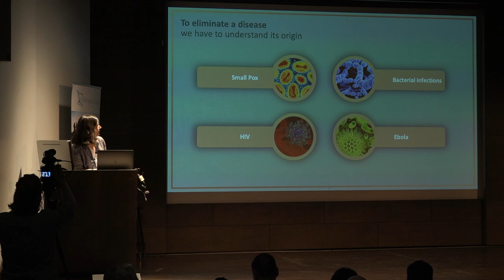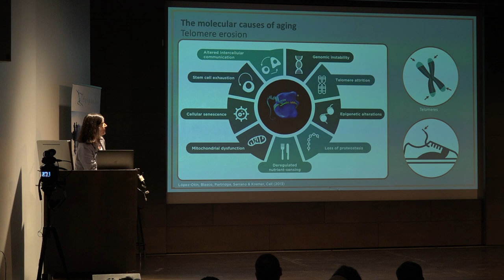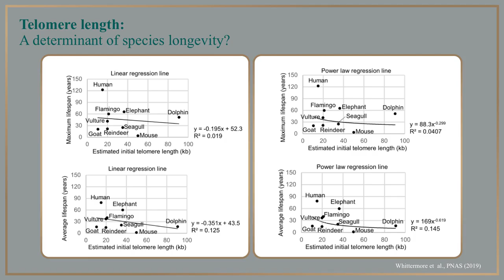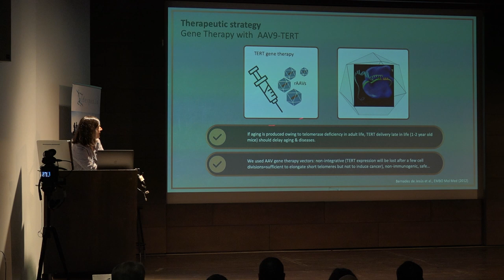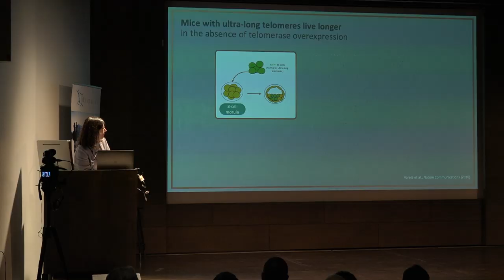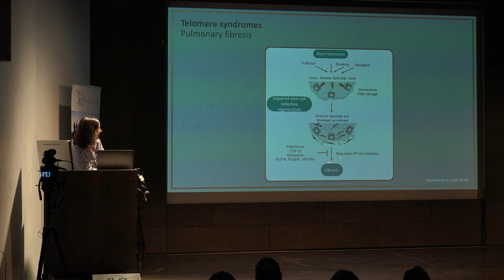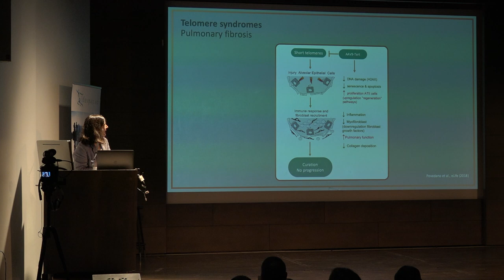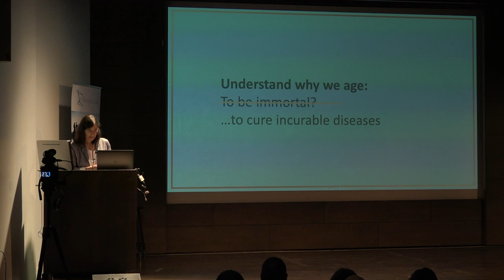Maria Blasco | Telomeres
At Ending Age-Related Diseases 2019, Maria Blasco talked about telomeres and telomerase, comparing the rates of telomere decay in species and showing how shortened telomeres lead to dysfunction and disease while showing that introducing telomerase into cells can potentially delay age-related diseases.